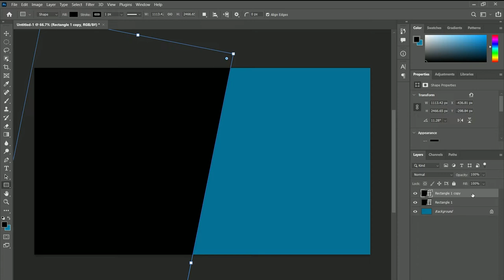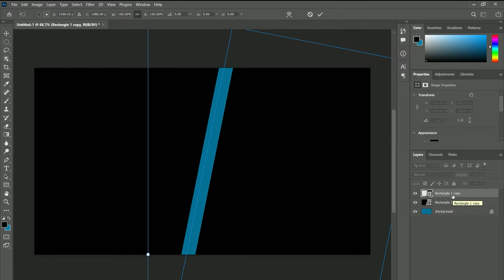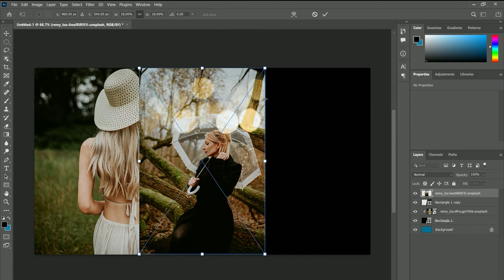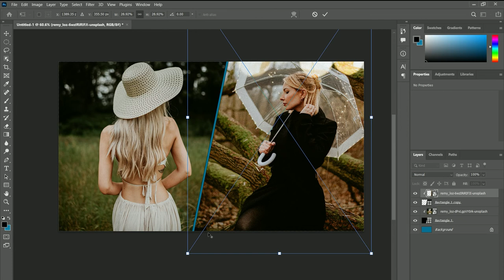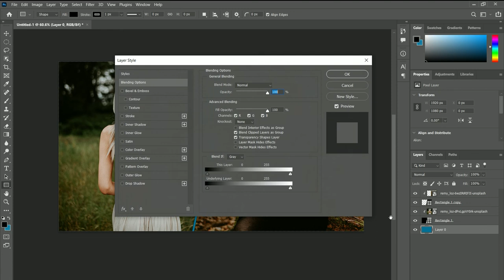How To Split Photos In Photoshop | Add Images Together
How To Split Images In Adobe Photoshop